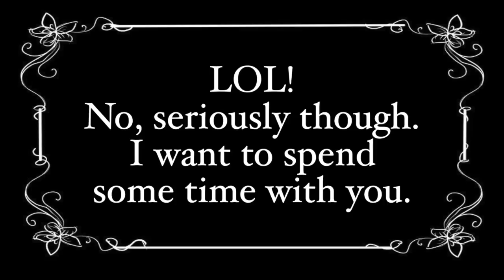Shartel Date Nite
Sunday, July 29 from 6–8 P.M.
Whether you’re dating, newly-weds, or married for 50+ years, you don’t want to miss Shartel Date Nite!

Break out of your normal routines, toss away your excuses, and let us help you create a fun and memorable evening. It starts at the church where you will pick up your Date Nite packet (and drop off your kids if you’ve preregistered for childcare). Then you’ll head back out for a great experience together.

Shartel Date Nite on Sunday, July 29, is available for you and your sweetie or as a double date with another couple. Preregister in the lobby or on the insert in your bulletin. Preregistration is required for couples and childcare.

Pick up your packet and drop off your children at Shartel beginning at 5:45 P.M. Return to pick up your children by 8 P.M. You can see what your children will be doing under the Children’s Ministry section of the newsletter.